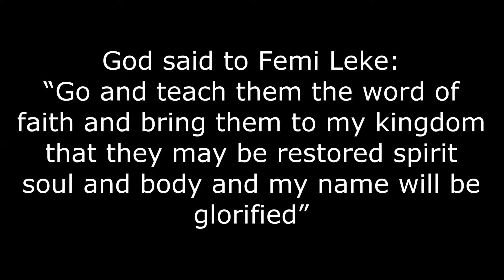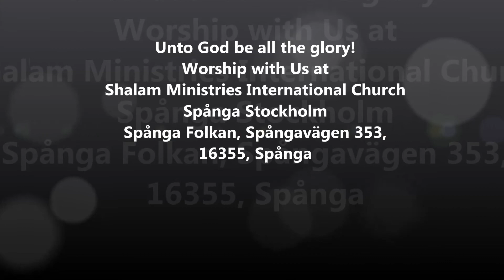Born to Rule & Reign by Divine Wisdom 2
It was God that gave everyone that operated in divine wisdom in the scriptures. Therefore wisdom for exploits has its source in God; knowing for sure that God is the creator of the mind which we use to receive and dispense wisdom.